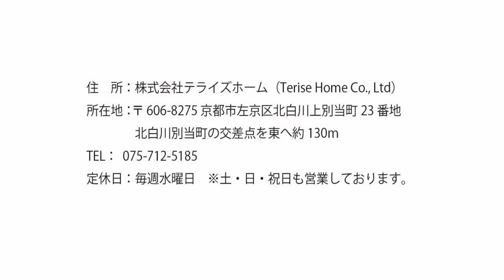【左京区不動産】リーガル京都北白川【左京区で不動産を探す】不動産はテライズホーム